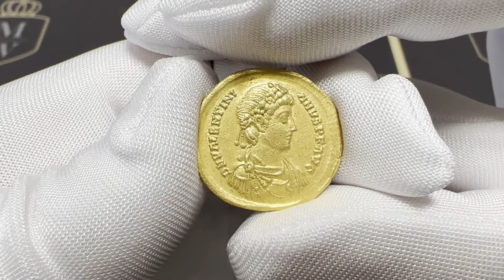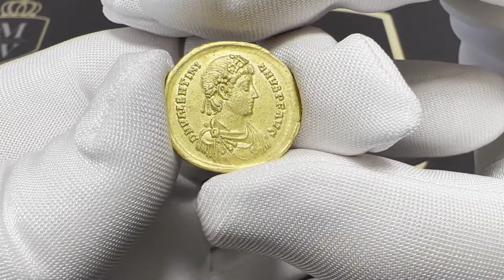Cesarstwo Rzymskie, Walentynian II, Solidus - BARDZO RZADKI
Bardzo rzadki i pięknie zachowany egzemplarz, z piątej oficyny. W serwisie Coinarchives jedynie 9 notowań w tym prezentowany egzemplarz. Moneta pochodząca z 54 Aukcji Auctiones GmbH z roku 2016.